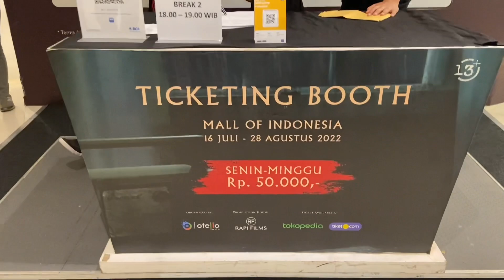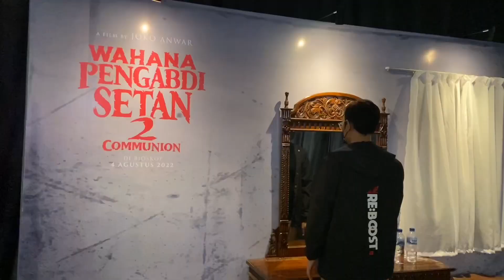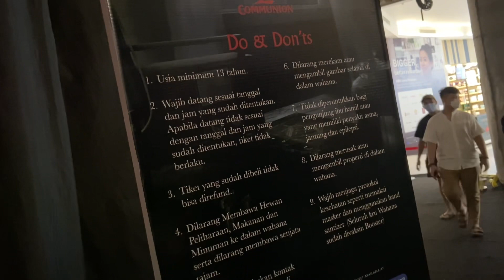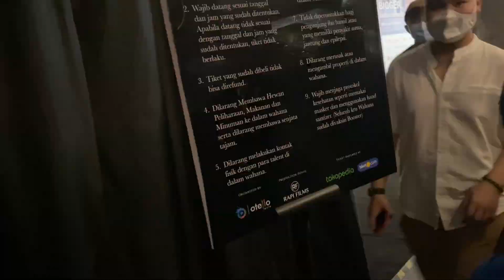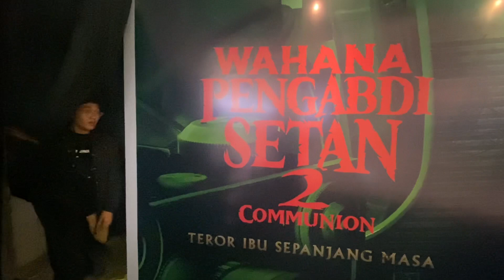WAHANA PENGABDI SETAN 2: COMMUNION - UJI NYALI BERTEMU HANTU IBU | TRAVLOGUE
Siapa berani uji nyali bertemu hantu ibu Pengabdi Setan? Ada wahananya nih di Mall of Indonesia alias MoI.